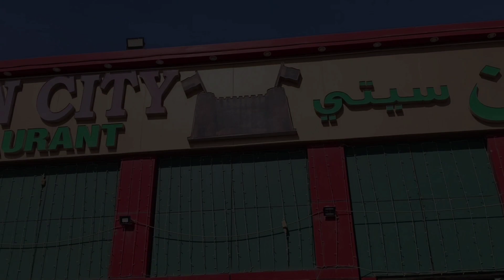दुबई में इंडियन फूड खाया घर जैसा टेस्ट आज तसल्ली हुई एक महीने बाद.....best Indian taste in dubai